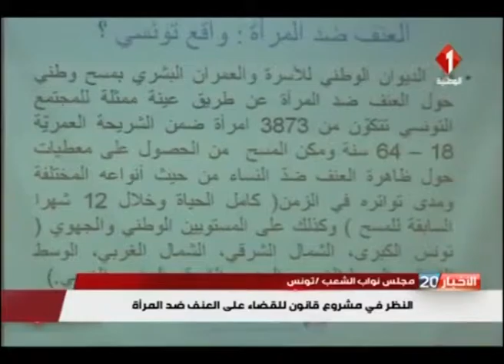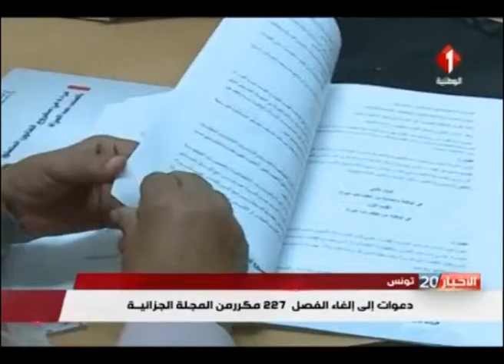مشروع القانون الاساسي المتعلق بالقضاء على العنف ضد النساء (نشرأخبار01 : 11 : 2016)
على هامش اليوم البرلماني الدراسي حول القضاء على العنف ضد النساء:
تدارس  مدى تطابق مشروع القانون الاساسي المتعلق  بالقضاء على العنف ضد النساء مع المعايير الدولية وجدل حول قانون 227 مكرر من المجلة الجزائية.